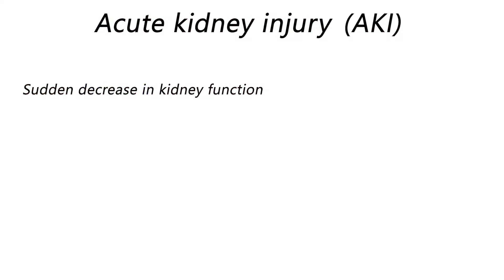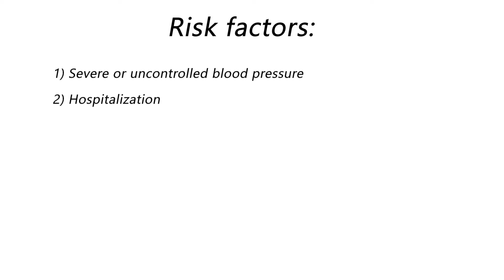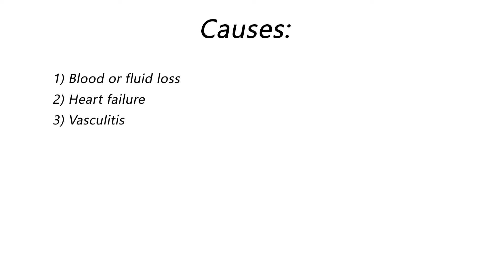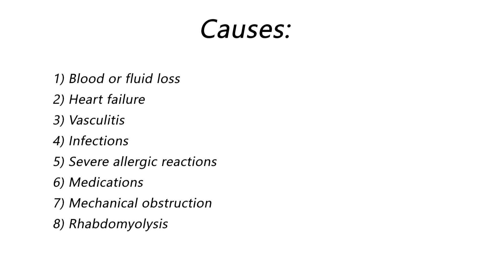Acute kidney injury (AKI) - Definition, Causes, Symptoms and Prevention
Acute kidney injury (AKI) - Definition, Risk factors, Symptoms and Prevention